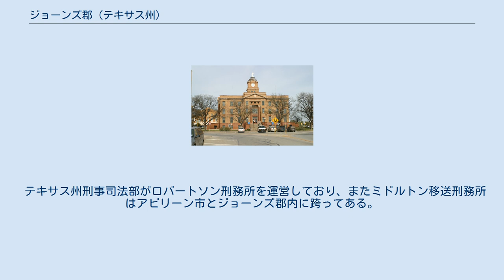ジョーンズ郡 (テキサス州)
ジョーンズ郡（英: Jones County）は、アメリカ合衆国テキサス州の中央部北に位置する郡である。
2010年国勢調査での人口は20,202人であり、2000年の20,785人から2.8％減少した。
郡庁所在地はアンソン市（人口2,430人）であり、同郡で人口最大の都市はスタンフォード市（人口3,124人）である。
郡内と隣接するテイラー郡に跨って、人口10万人を超えるアビリーン市がある。
郡名とアンソン市の名前はどちらも、テキサス共和国の第5代大統領を務めたアンソン・ジョーンズに因んで名付けられた。
ジョーンズ郡はテイラー郡、キャラハン郡と共にアビリーン大都市圏を構成している。
ジョーンズ郡は元、州内に46あった禁酒郡（ドライ）の1つだったが、現在は一部の販売が認められている。
 テキサス州刑事司法部がロバートソン刑務所を運営しており、またミドルトン移送刑務所はアビリーン市とジョーンズ郡内に跨ってある。